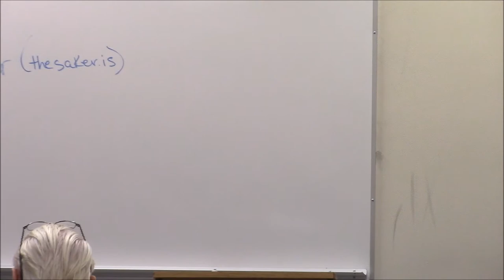New Principles and Political Principles In Action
The dying dystopian system of empire and geopolitics can not comprehend what is happening.  That China, or Russia, or anyone else for that matter, might be concerned for the welfare of humanity is unthinkable.   Since Xi and Putin are not naive, they must, therefore, be crafty and clever in how they appeal to the naive, unworldly, and delusional to promote their personal power and their geopolitical interests.   Russia and China have just delivered two major blows to both the unipolar geopolitical world order, as well as the concept of geopolitics itself.

        The first is the announcement by Putin, at his State of Russia presentation, of the existence of a range of new weapons systems based on "new physical principles."  These are weapons that require that the scientific and engineering teams involved in the development of these systems break with established scientific and bureaucratic mindsets.   These systems don't necessarily involve huge defense budgets, but they do involve a passion for discovery, something the West has gone away from. These systems also render obsolete the nuclear war winning plan of the empire that is based on preexisting physical principles.  These "new physical principles," as Putin has also stated, also create new technologies that change the productive powers of the human race.  Strategically, these developments end forever, the U.S.'s prompt global strike doctrine, and all the $trillions spent to win a future nuclear war.  A detailed discussion of these will be presented at the meeting.

         The second major shock is the Korean developments.  In a meeting in North Korea, the South Korean delegation was told by Kim Jong-un that North Korea would give up its nuclear weapons program in exchange for security guarantees.  That the process of unification needed to proceed. That as long as the joint U.S. South Korean military exercises stay at their traditional level, North Korea has no objection.   That North Korea would be willing to negotiate with the U.S. ending the state of war which has existed since 1949, and normalize relations.  This will send the British and their American cohorts, and their fake news, into a frenzy about North Korea's trustworthiness, Kim Jong-un's dastardly plans to sneak attack the U.S., the extreme repression in North Korea, etc.  This could only occur in the context of an anti-geopolitical context wherein Japan, Russia, China, and South Korea are coming together for massive regional development.  If it is no longer, as it has been, Japan versus China, Russia versus China, China versus South Korea, South Korea versus Russia, Japan versus South Korea, Japan versus Russia, or any shifting combinations of these versus any other shifting combinations of these, then there is no further geopolitical use of North Korea as the conflict box controlling the relations between the U.S. and the nations of Asia.

          Then there is the political earthquake in Italy where the main political party winners, Fuerza Italia, and Lega Nord,  both have endorsed LaRouche's Glass-Steagall and a National Bank, along with the development of Africa, and the other party, Five Stars, has many members sympathetic to LaRouche's ideas.  Then also there is the African earthquake of Italy and China working to develop Transaqua.

         In Canada, the British oriented permanent bureaucracy types are also having trouble dealing with the new reality, to put it mildly.  One of our directors, writing under a pseudonym, wrote an article published in the Saker about our intervention at an event put on by one of Canada’s Imperialist think-tanks.